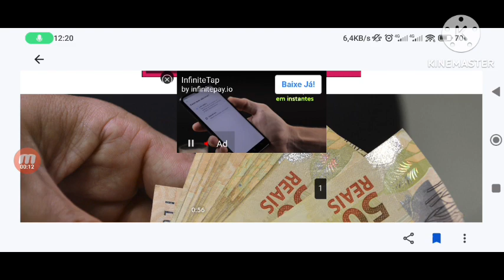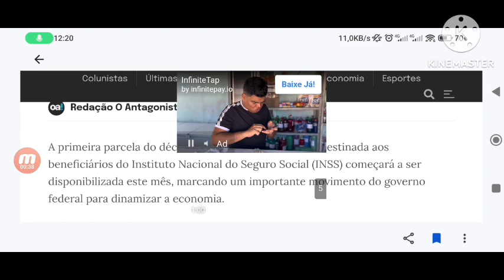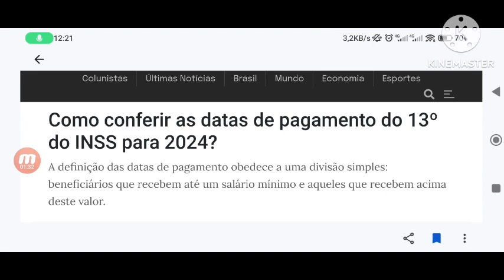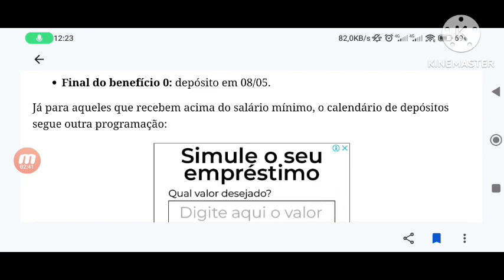🛜 13° SALÁRIO; PAGO AGORA, R$3.622,00 NA 1° PARCELA PARA TODOS OS APOSENTADOS PENSIONISTA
Decreto assinado pelo presidente Luiz Inácio Lula da Silva e publicado no Diário Oficial da União antecipa o pagamento do abono anual a aposentados e pensionistas, conhecido como décimo terceiro salário de beneficiários do Instituto Nacional do Seguro Social (INSS).

De acordo com o texto, a primeira parcela do abono anual será paga na folha de abril e a segunda na folha de maio,  ou seja, o pagamento da primeira parcela será depositado entre os cinco últimos dias úteis de abril e cinco primeiros dias úteis de maio e a segunda parcela entre os cinco últimos dias úteis de maio e cinco primeiros dias úteis de junho.

Têm direito ao benefício segurados e dependentes da Previdência Social que, durante o ano de 2024, tenham recebido auxílio por incapacidade temporária, auxílio-acidente, aposentadoria, pensão por morte ou auxílio-reclusão.

“Na hipótese de cessação programada do benefício antes de 31 de dezembro de 2024, será pago o valor proporcional do abono anual ao beneficiário”, destaca a publicação

Calendário de pagamentos do INSS:
Confira abaixo as datas de pagamento do INSS, organizadas de acordo com o valor do benefício: